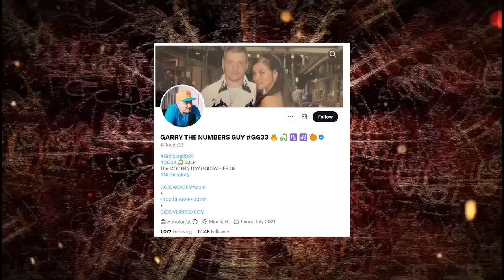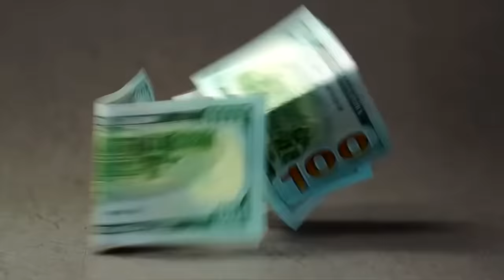Interviewing The Most Controversial Men On The Internet: Zherka x GG33